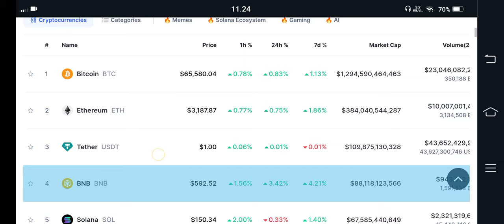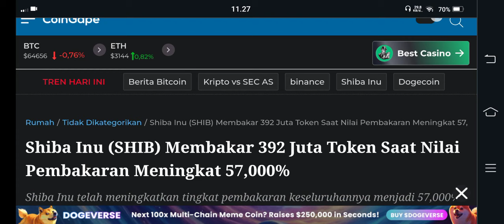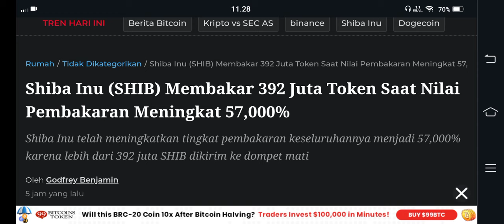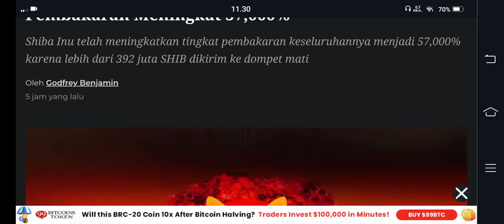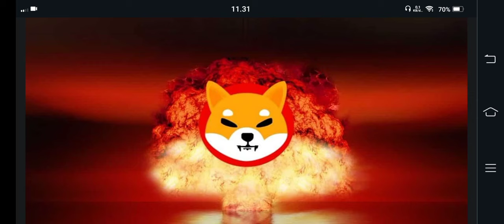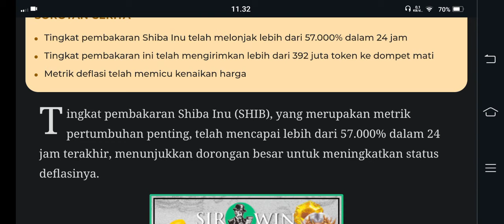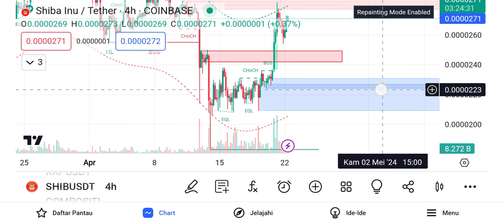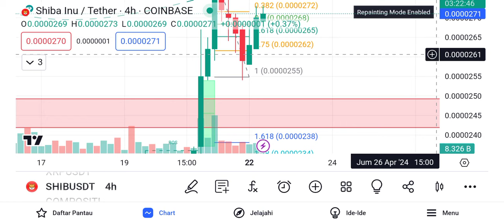BOOOMMM SHIBA INU..!!! SAYA JUAL DI HARHA 5 RUPIAH😁😁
BINGX

BINANCE

GATE.IO

MEXC

TOKOCRYPTO

/signup?ref=A7S3UF68

KUCOIN

Bittime exchange